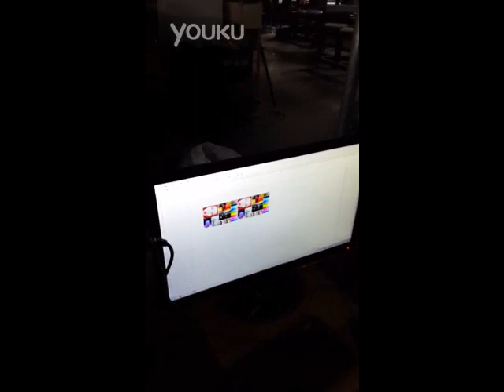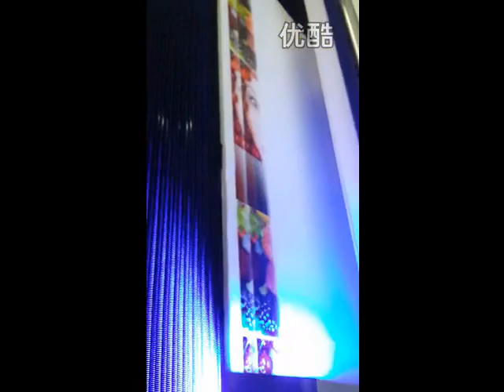UV Multifunctional printer KT board printing machine